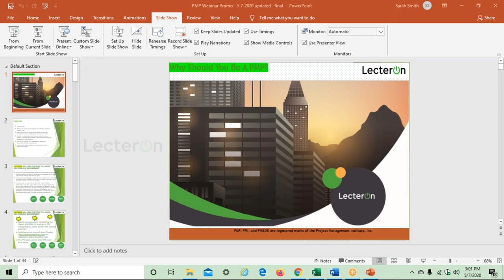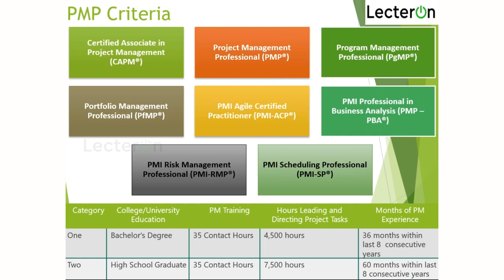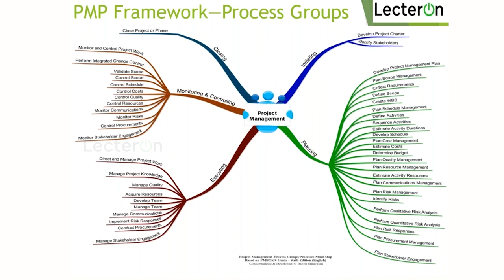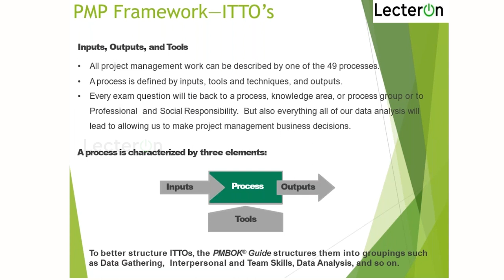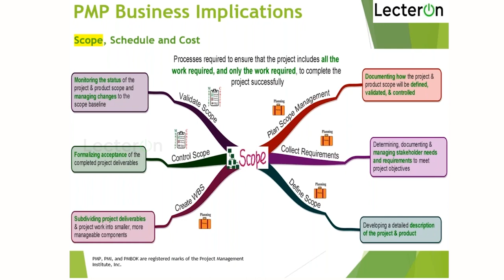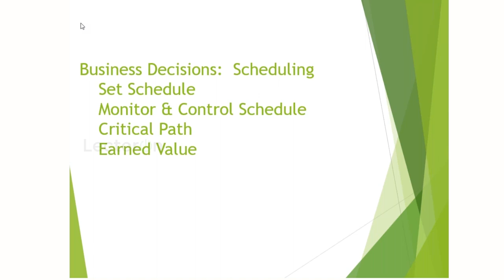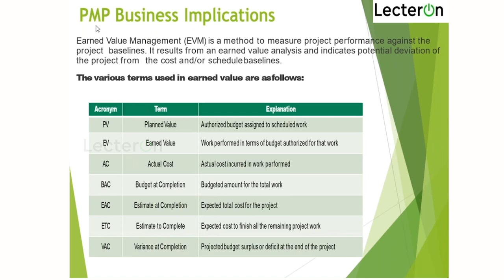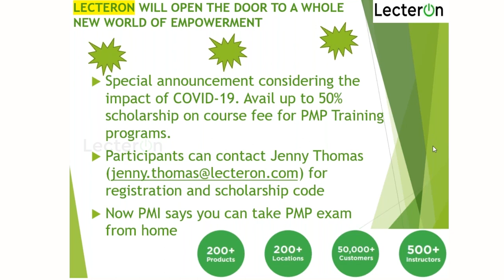Is PMP Certification Worth It? | Why Should you be a PMP | Importance PMP 2020 | Benefits of PMP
Is PMP Certification worth it? | Why should you be a PMP | Importance PMP in 2020 | Benefits of PMP
Hello and welcome to Lecteron’s free webinar session that had happened on 7th May 2020 by the Certified PMP Trainer Rosemary Wright, PMP, MBA-MPPM, NPS-VOC SME
Agenda of the webinar:
• Introduction to PMP Certification
• What is the status of your project? On schedule, ahead or behind? Why?
• What will it take to complete the project if the team members continue working at the same pace to date?
• What is the probability of the project risks becoming a reality? If the risks do materialize, how will you manage the mitigation or work-around?
• How do you manage your stakeholders effectively
• Is your career path being directed by your advancing professional skills
Introduction to PMI.org
• Project management institute is the world’s leading association for those who consider project program or portfolio management their profession.
• Through global advocacy, collaboration, education and research, we work to prepare more than three million professionals around the world for the project economy: the coming economy in which work and individuals are organized around projects.
• Celebrated our 50th anniversary in 201, we work in nearly every country around the world to advance careers, improve organizational success and recognized standards, certifications, communities, resources, tools, academic research, publications professional development courses and networking opportunities.
• As a part the PMI family, Project management.com creates online global communities that deliver more resources, better tools, larger networks and border perspectives.
PMP Framework:
Project management processes demonstrate the project life cycle. These are 5 process groups within the PMBOK guide. Each contains processes that support the goals of the process Groups to successfully plan, execute and manage a well-run project
• Initiating
• Planning
• Executing
• Monitoring and controlling
• Closing

PMP framework ITTO’s
 input output and tools
•  all project management work can be described by one of the 49 processes
•  process is Defined by input tools and techniques and outputs
•  every exam question will tie back to a process knowledge area or process or to professional and social responsibility but also everything all of our data analysis will lead to allowing us to make project management business decisions

PMP to Make Business Decisions:
Project manager change agents They make project goals on their own and use skills and expertise to inspire sense of sharecroppers within the project the enjoy the organized adrenaline of new challenges and responsibility of driving business results

They work well under pressure and are comfortable with change and complexity in dynamic environments.  They can shift readily between the big picture and small but crucial details, knowing when to concentrate on each.

Project managers cultivate the people skills needed to develop trust and communication among all of a project’s stakeholders: its sponsors those who will make use of the project’s results, those who command the resources needed and the project team members.

They have a board and flexible toolkit of technique resolving complex interdependent activities into tasks and subtasks that are documented, monitored and controlled.

 Go through the complete video to learn more about
• PMP business implication
• Why do we use CPM